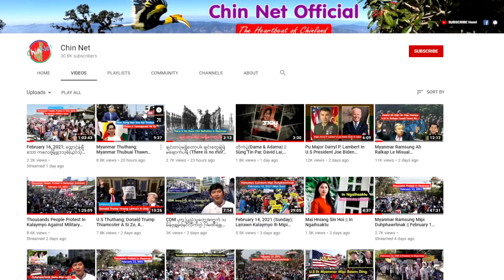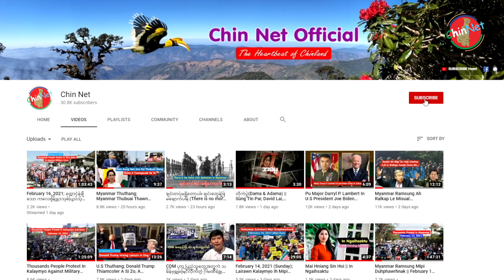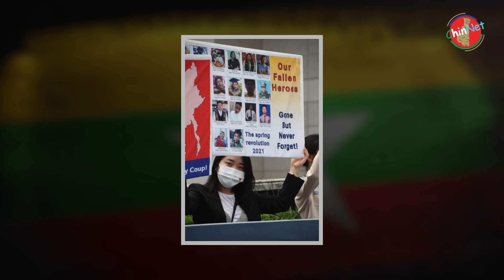April 23 - KNU le Kawl Ralkap Kahawknak Sosang; Kawl Ralbawi Pahnih In Ralkap Suahsan Lala